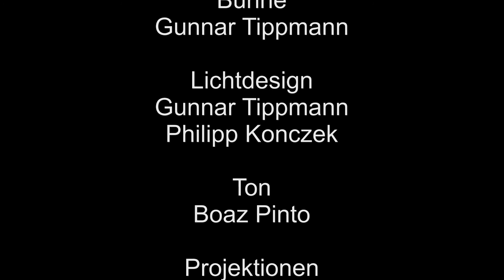ASPHALT - Eine musikalische Reise durch Großstadt und Sehnsucht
GESANG, SPIEL Atina Tabe/ ARRANGEMENTS, PIANO Jörg Joachim Riehle/ NEBENDARSTELLER Florian Huber/ KONZEPT, REGIE Barish Karademir/ BÜHNE Gunnar Tippmann/ LICHT Gunnar Tippmann, Philipp Koncsek/ VIDEO Miho Kasama

Großstädter in Zeiten von Liebe und Hass, Anziehung und Abneigung, Glück und Unzufriedenheit, von instagram, facebook und twitter, von Masse und Isolierung, analog und digital, Hightech und Hektik, Natur und Architektur, Party und Depression, Abhängigkeit und Revolution, Heimat und Ferne. Und dann ist da noch die Sehnsucht nach Ankommen und Ruhe_ Atina Tabe singt eigene Kompositionen sowie Songs von u.a. Marianne Faithfull, Patti Smith, Nirvana, Claire Waldoff. Texte bekannter SchriftstellerInnen spannen Brücken zwischen den Songs. Ein vielseitiger Abend, melancholisch, schillernd und wahrhaftig.

Eine Koproduktion mit der Tafelhalle im KunstKulturQuartier, unterstützt durch Zuschüsse der Stadt Nürnberg.

Folge der Tafelhalle!